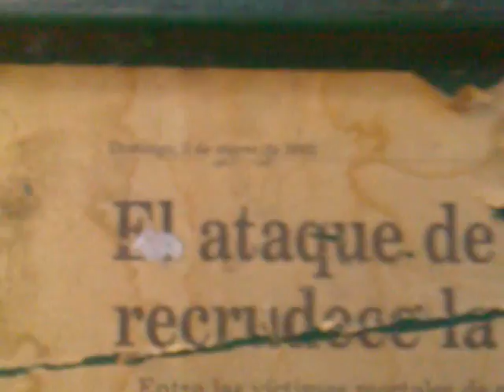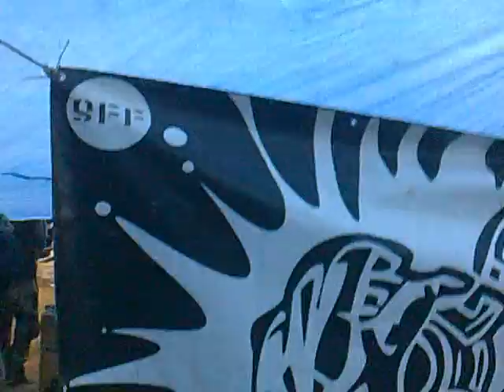ViñaTek 2010 @ villarrobledo.mp4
VIOLENCIA SYSTEMS UNITED, NYAS KOKA, MUSITEK, NO6TEM + APA @ viña TeK 2010, Villarrobledo